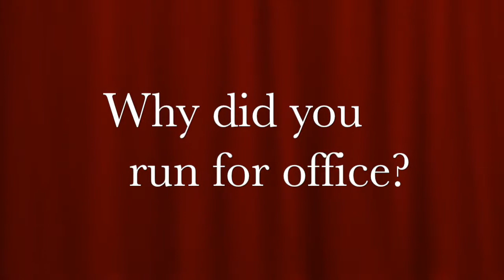Share Your Story Video Project- Representative Kimberly Dudik